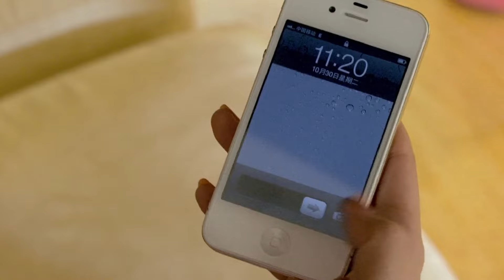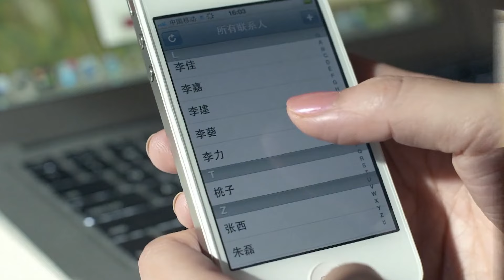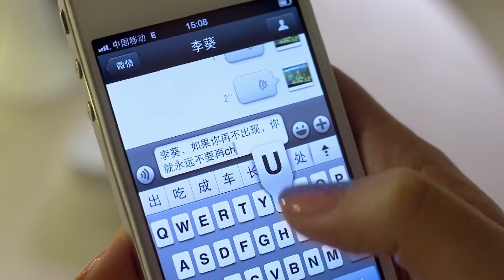【好看的家庭剧】钓上金龟婿29 | 秦海璐为招上门豪婿替女儿相亲，却与未来亲家因误会结下梁子，两家大战一触即发